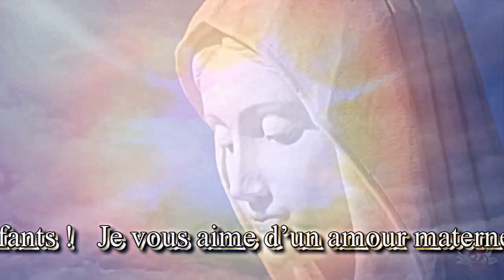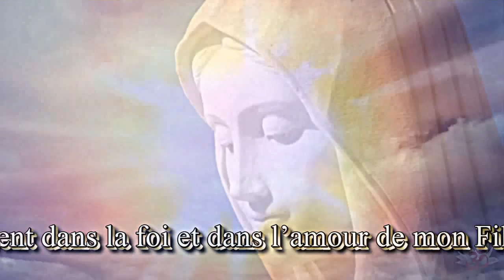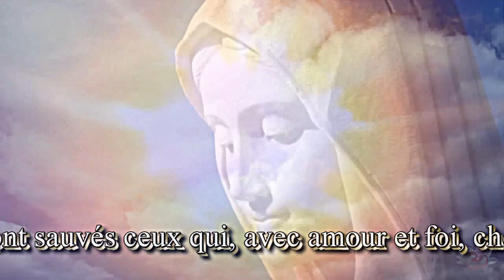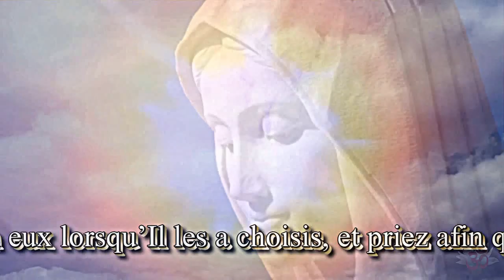Notre Dame de Medjugorje ♥ Message 2. octobre 2013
L'apparition à Mirjana

«Chers enfants ! Je vous aime d'un amour maternel et, avec une patience maternelle, j'attends votre amour et votre communion. Je prie pour que vous soyez la communauté des fils de Dieu, de mes enfants. Je prie pour que, comme communauté, vous vous vivifiiez joyeusement dans la foi et dans l'amour de mon Fils. Mes enfants, je vous rassemble comme mes apôtres et je vous enseigne à faire connaître aux autres l'amour de mon Fils, à leur apporter la bonne nouvelle qui est mon Fils. Donnez-moi vos cœurs ouverts et purifiés et je les comblerai d'amour pour mon Fils. Son amour donnera un sens à votre vie et je marcherai avec vous. Je serai avec vous jusqu'à la rencontre avec le Père Céleste. Mes enfants, seront sauvés ceux qui, avec amour et foi, cheminent vers le Père Céleste. N'ayez pas peur, je suis avec vous ! Ayez confiance en vos bergers, comme mon Fils a eu confiance en eux lorsqu'Il les a choisis, et priez afin qu'ils aient force et amour pour vous guider. Je vous remercie. »